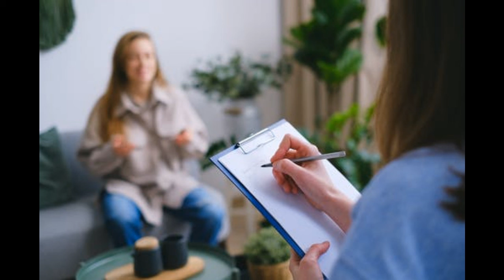Dream Psychology 2.. clip